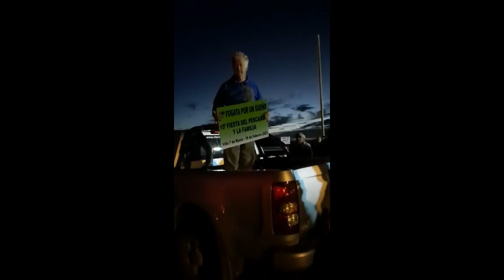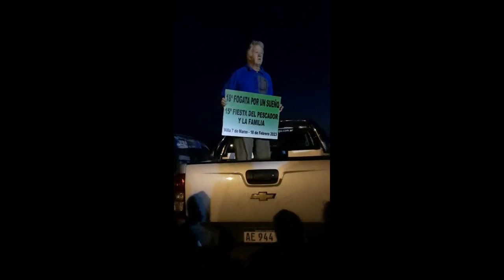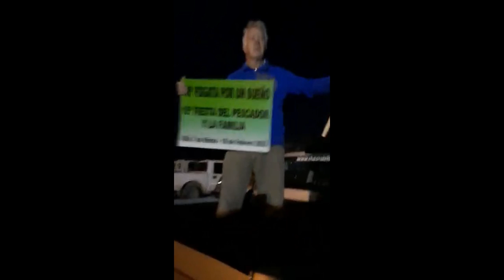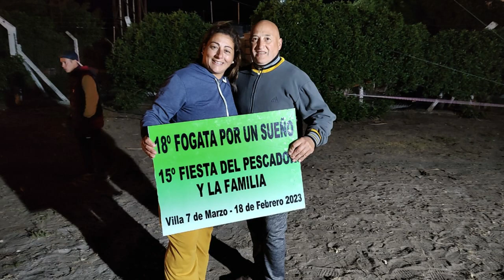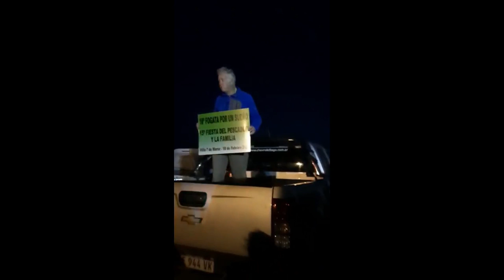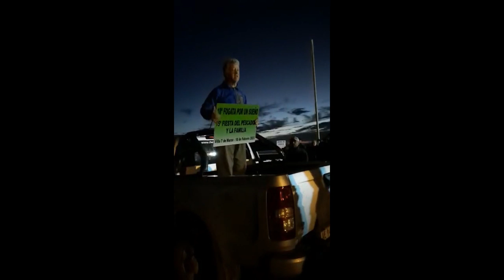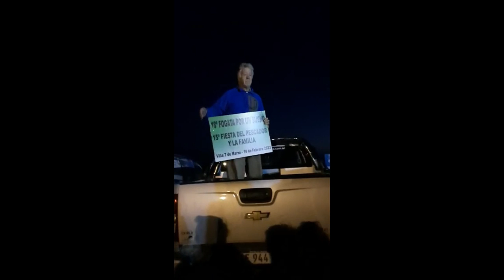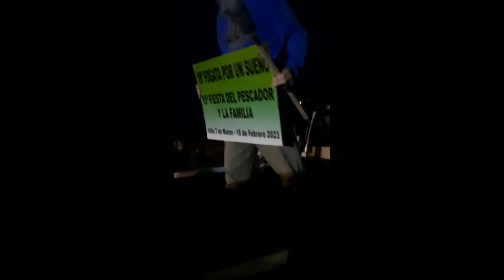LA TRADICIONAL FOGATA EN LA VILLA 7 DE MARZO